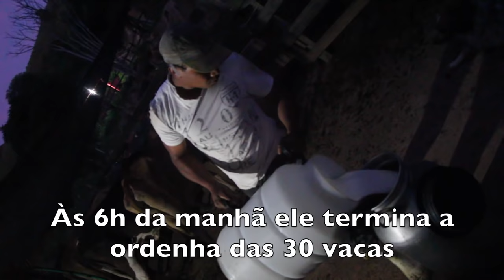FAMILIA TRABALHA UNIDA NA ROÇA